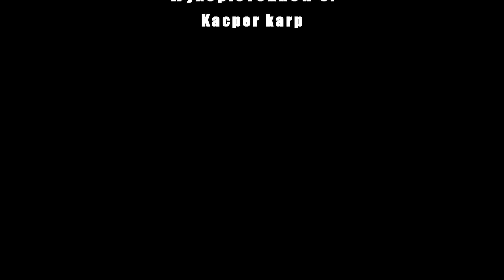COOP | Solo Monkey | Brak tierów dla małpek | Bloons TD6 PL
14 czerwca 2018 jest premiera gry Bloons TD 6 od studia Ninja Kiwi. Jest ona dostępna na telefony komórkowe z androidem za koszt 4,99zł ! Studio nas zaskoczyło, bo ciągle mówiono 5$ a tutaj jednak nasze polskie złotóweczki :) Miło z ich strony.
Zapraszam do oglądania i będzie mi bardzo miło jak zostawił łapeczkę i napiszesz czy sam też grasz już w Bloons TD 6.
  ► Gra: Bloons TD6
  ► Platforma: Steam
  ► Data premiery: 14 czerwca 2018

Grzegorz Brożbar
58-100 Świdnica

  ► Adres na który można wysyłać FanArty i nie tylko :
  ► Mój Discord: SafemodTV#1257
  ► Steam: safemod098
  ► Snap: SafemodTV